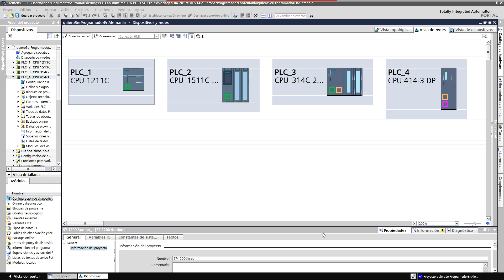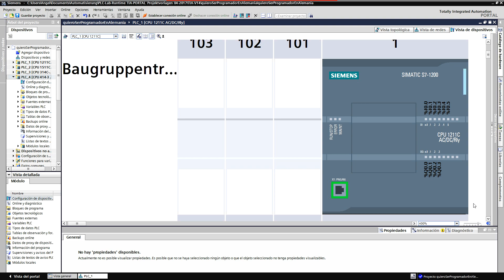El 𝗣𝗟𝗖 Siemens o Controlador Lógico Programable - PLC ESPAÑOL 🍀 002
🌴 ¿Qué es un PLC?  ¿Cómo Funciona un PLC? ¿Para qué Sirve un PLC?
🌴 ¿Qué hace un Controlador Lógico Programable? - plc español

👀 CAPÍTULOS DEL VIDEO:

► 0:00 Intro
► 0:32 Qué es un PLC?
► 1:23 Qué hace un PLC?
► 2:07 Cómo funciona un PLC?
► 3:56 Dónde están los PLC?
► 4:32 Videos Relacionados

🎁 ► Classroom  Código de Clase ► lr53hx3

► Video número 002/2021 Software de Siemens
► Step 7 - Tia Portal - WinCC - Simulacion - plc español

SPS ⇾ Speicherprogramiererbare Steuerung
PLC ⇾ Programmable Logic Controller